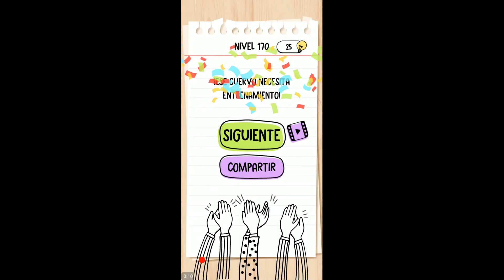PRUEBA CEREBRAL NIVEL 166, 167, 168, 169, 170 RESPUESTAS PRUEBA CEREBRAL TRICKY PUZZLES PASEAN EN ES